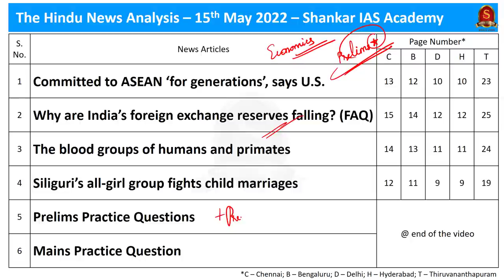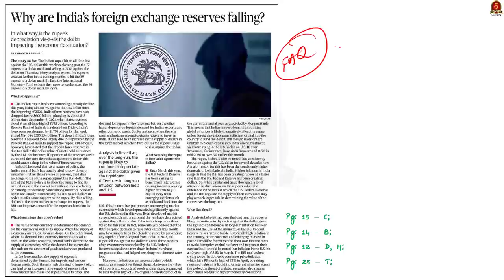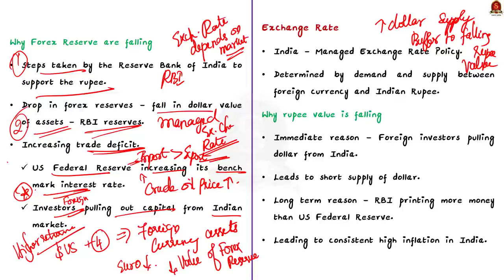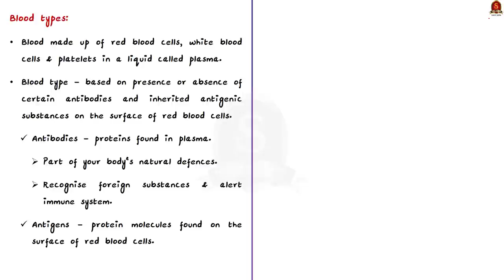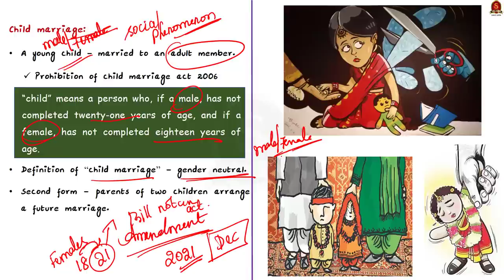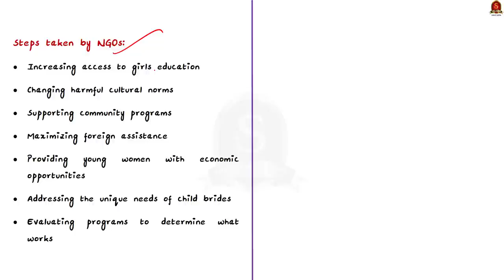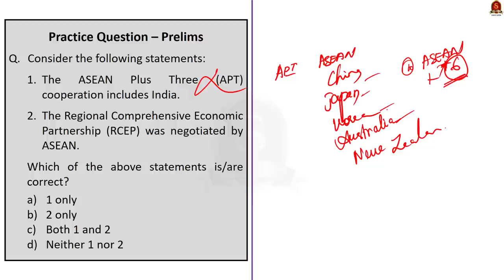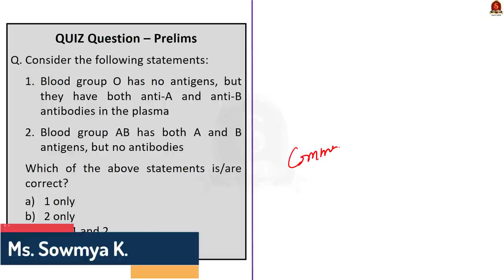The Hindu Daily News Analysis || 15th May 2022 || UPSC Current Affairs || Prelims'22 & Mains'22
Time Stamping
►►Introduction - 00:00
►►List of Topics – 00:10
1. Committed to ASEAN ‘for generations’, says U.S. (ASEAN) - 00:51
2. Why are India’s foreign exchange reserves falling? (FAQ) (Exchange Rate, Foreign Exchange reserves of RBI, why Forex reserves are declining?, measures to be taken)- 05:45
3. The blood groups of humans and primates (General Science - Blood Groups types, how to determine blood groups in humans) - 15:36
4. Siliguri’s all-girl group fights child marriages (Child Marriages – reason, cruelty, origin, laws prohibiting child marriages) - 19:43
5. Prelims Practice Questions - 28:19
6. Mains Practice Question - 38:09

Important topics such as ASEAN BloodGroup ChildMarriage ForeignEchangeRate ForexReserve are vividly discussed in UPSC Civil Services Exam Perspective in this video, with a special Practice cum Revision session in the end.